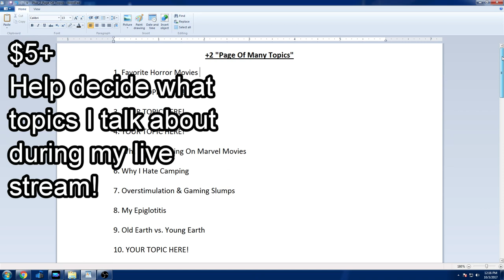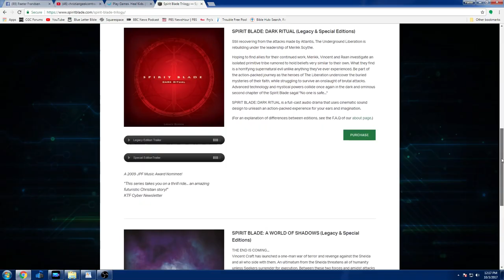"HeavenQuest: A Pilgrim's Progress" or "A Christian Fantasy Movie" - CGC UNCUT REVIEW